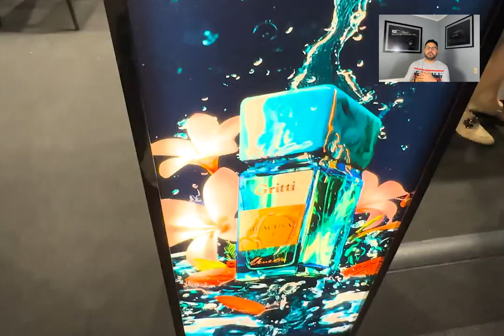Tour por Milan - Esxence Included Experiencia nivel usuario.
Hola, Espero estén todos muy bien.
Les dejo este nuevo Tour, esta vez por Milán, una de las ciudades con mayor oferta de Moda y por supuesto, Perfumes. De todo tipo, para todos los gustos y precios. En este video te dejo algunos tips para poder hacer un recorrido de un día por Milan y conocer las principales perfumerías de esta hermosa ciudad.
Además, te comento cómo fue mi experiencia en Esxence y como la disfrute, todo visto desde un punto de vista del que tu podrías tener como público.
Espero lo disfruten, un gran abrazo.